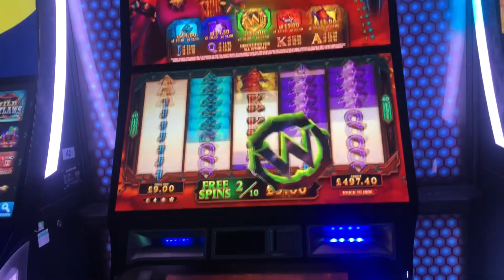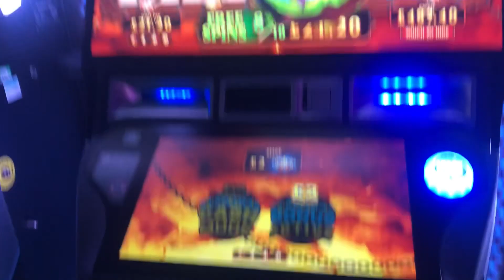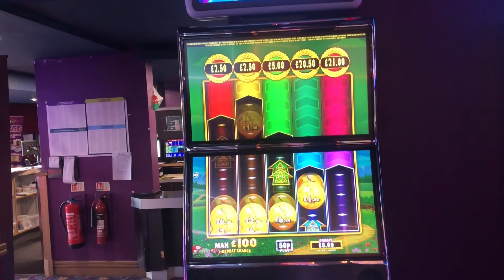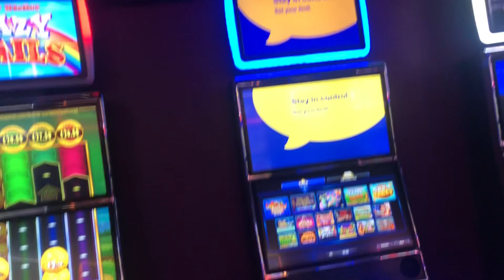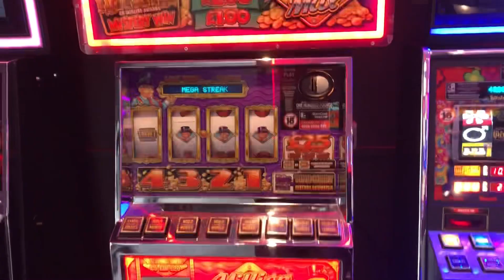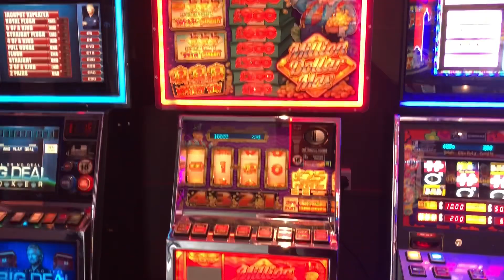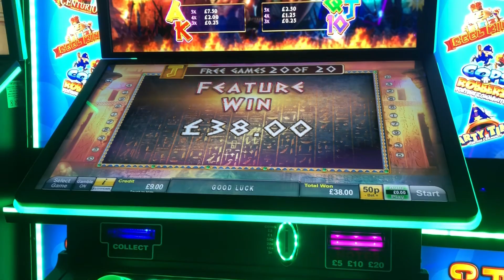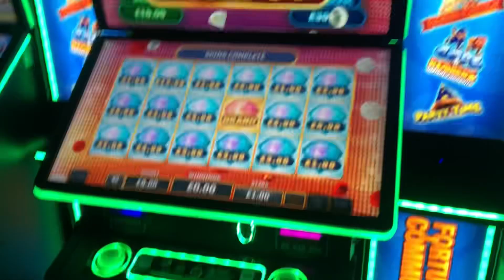New bingo hall Slots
Short video just to keep you all updated , I’ve been busy and on holidays but plan a classic tour soon